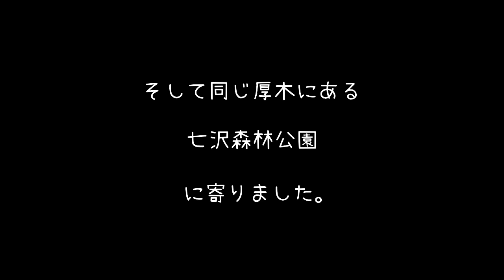【お出かけ】初めてのロングドライブでお出かけしてきたよ♪パグ梅干 梅ちゃん pug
ご視聴有り難うございました。楽しくお出かけできて良かったです♪